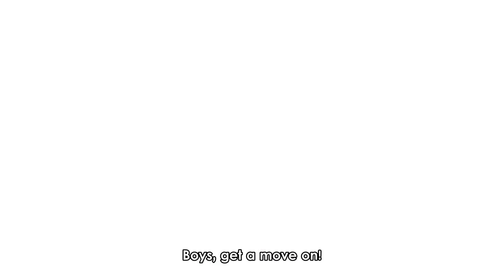Why Adults Love This Anime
"ReLIFE" is, perhaps, the best anime that I have seen in recent years. But what makes this story so good? And why so many adults enjoy? I am Equestria Guy and let's talk about it.
Music used in this video written by @Kalamity_Music